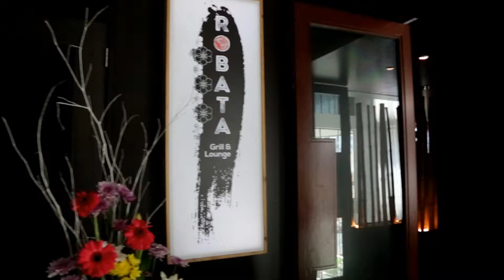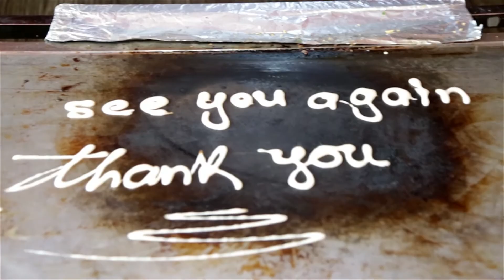Teppanyaki experience at Movenpick's Robata Grill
If you enjoy an entertaining and immersive dinner experience, then Teppanyaki at Robata Grill is perfect for you! Robata Grill at Movenpick Colombo, which once served solely Japanese cuisine, recently revamped not only their interiors but their menu as well, offering a variety of delectable Asian Cuisine that is surprisingly affordable! The star attraction however, is the Teppanyaki Grill, which we recently checked out. The theatrical experience certainly didn't disappoint.
We bring everything lifestyle.
Food | Fashion | Travel | Entertainment and more